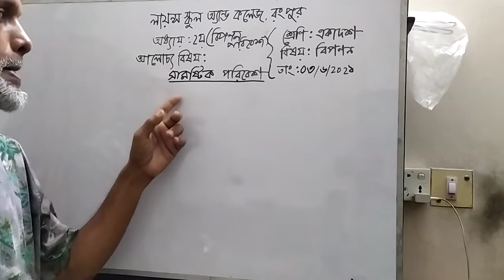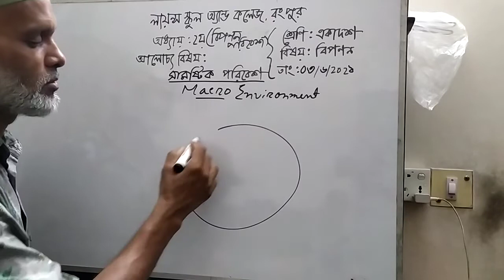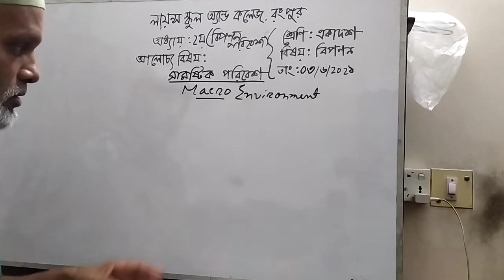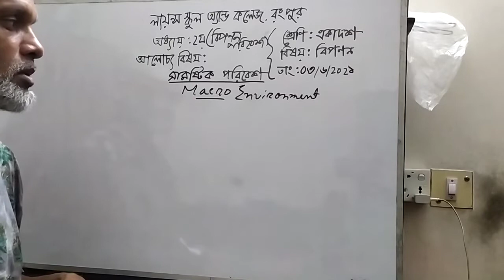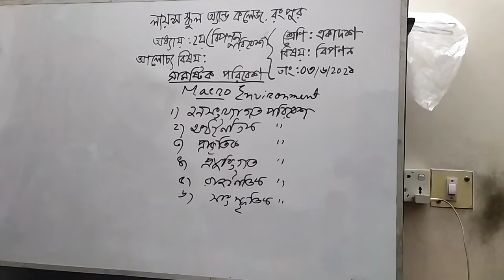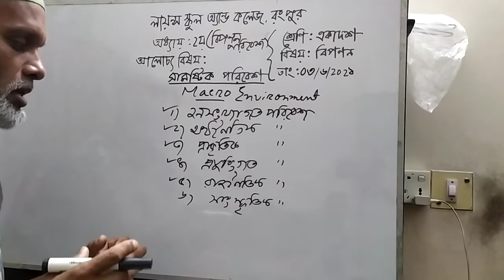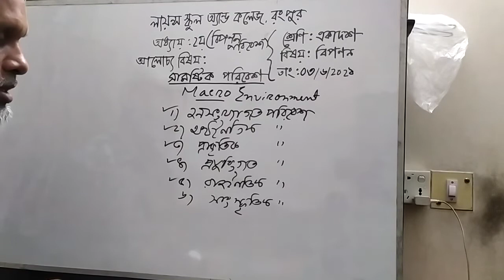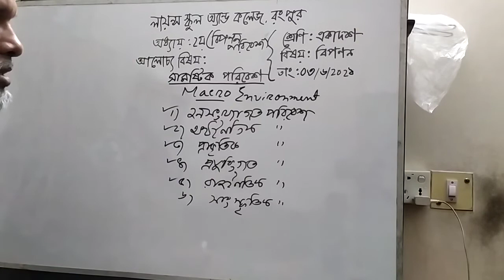শ্রেণিঃ-একাদশ***বিষয়ঃ-উৎপাদন ব্যবস্থাপনা ও বিপণন***তারিখ-03/06/2021